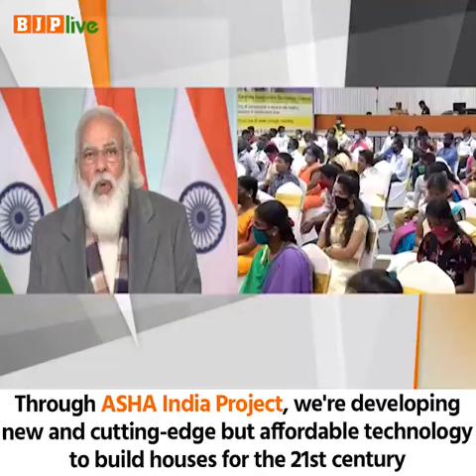The ASHA-India program is being run to promote research and startups related to modern housing techn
The ASHA-India program is being run to promote research and startups related to modern housing technology in India.

Under ASHA, new cutting edge yet affordable technology for building 21st century houses is being developed.

 – PM @narendramodi